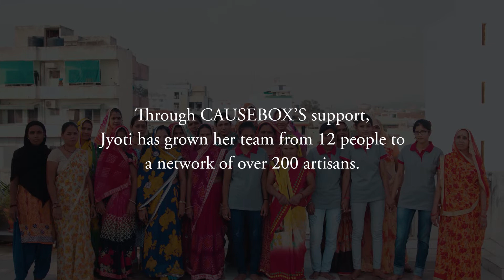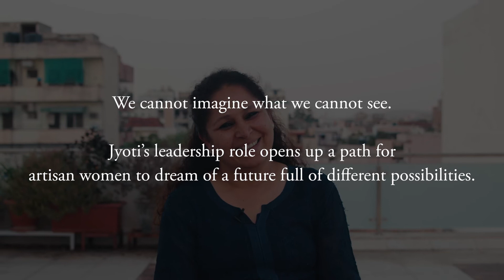Impact with • Our Artisan Partners (Introducing the Woven Throw Blanket) • pt. 1/4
Welcome to another installment of the CAUSEBOX Impact Series! Learn how your membership creates meaningful employment opportunities and sustainable change in artisan communities.

Our team recently returned from a trip to India, where we were able to meet many of our artisan partners, oversee different projects that we’ve been working on with them, and witness firsthand the impact that the CAUSEBOX community is perpetuating in this corner of the world.

It was both humbling and inspiring to meet Jyoti and her team — who we’ve partnered with on 4 products across 4 years and whose team has grown in that time from 12 people to 200 — and see the individual attention and care put into each and every Woven Throw Blanket — a product that ethically employed a team of 195 artisans over 4 months.